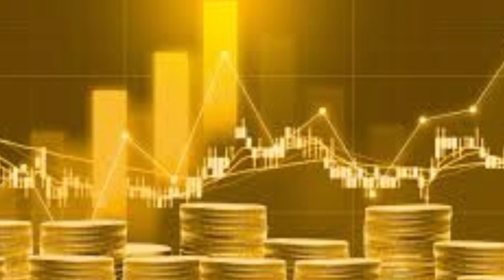ಇಂದು ಬೆಳಗ್ಗೆ ದಿಡೀರ್ ಪಾತಾಳಕ್ಕೆ ಕುಸಿದ ಚಿನ್ನದ ಬೆಲೆ! ಚಿನ್ನಾಭರಣ ಖರೀದಿಗೆ ಇಂದೇ ಸೂಪರ್ ದಿನ//low price gold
today's gold rate
gold silver petrol diesel rate in India